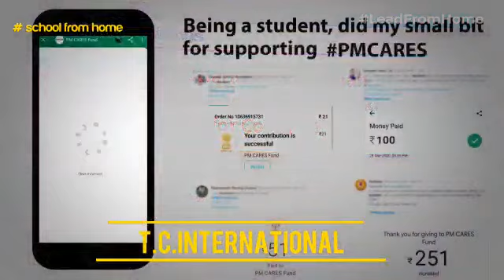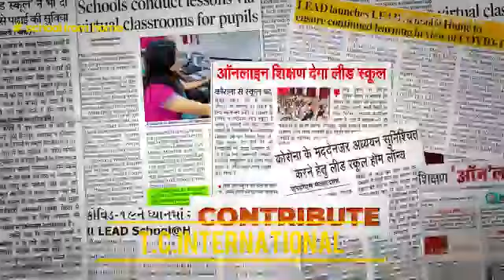TCI| School from home|Lead from home